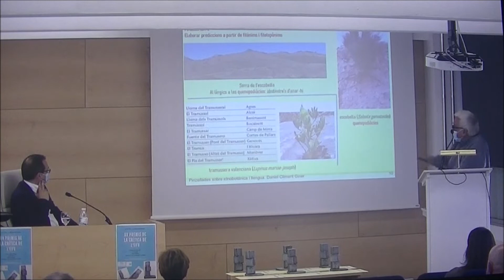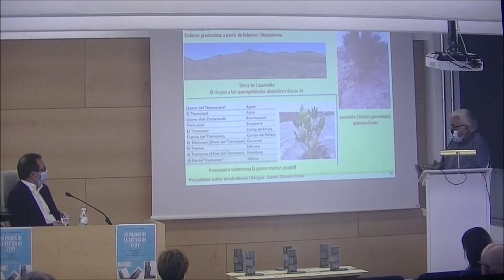Pinzellades sobre etnotobànica i llengua. (IV). Fitotoponímia. Escobella i tramussera valenciana.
En el marc de l'entrega dels XV Premis de la Crítica de l'Institut Interuniversitari de Filologia Valenciana, en l'Aula magna de la Facultat de Filosofia i Lletres de la Universitat d'Alacant, el 19 de maig de 2021, em van convidar a impartir la conferència inaugural, que vaig titular "Pinzellades sobre etnobotànica i llengua".
En aquest fragment de la conferència, el quart, parle de la importància dels fitotopònims, i pose d'exemple la serra de l'Escobella, entre l'Alacantí i la Foia de Castalla, en què el nom es refereix a una planta, l'escobella (Salsola genistoides), de la família de les quenopodiàcies, amb un fort caràcter al·lergènic.
I també dels topònims relacionats amb el tramús (Lupinus sp.), que van servir de guia per localitzar un endemisme que es creia ja extint, Lupinus maria-josephi.